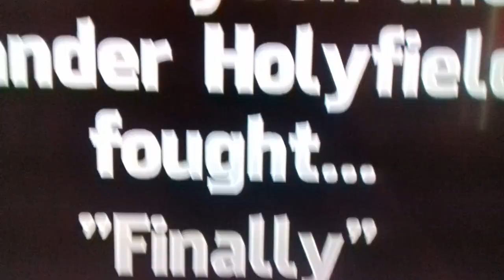The road to Tyson Vs Holyfield part 3 👍